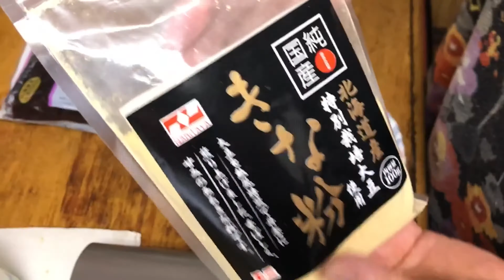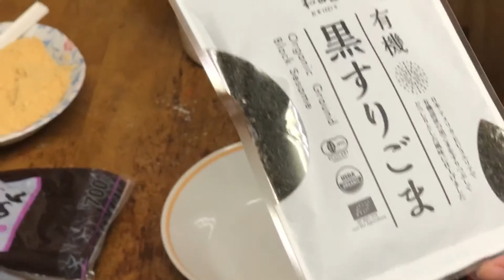#11 [保存版] 誰でも簡単田舎ぼたもちの作り方。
今日はぼたもちを作りました。
昔は兄弟がおおかったものですから、沢山作ったものです。
今回は食べる分だけを作ってみました。
もち米があればカンタンに作ることが出来るので皆様も作ってみてはいかかでしょうか。